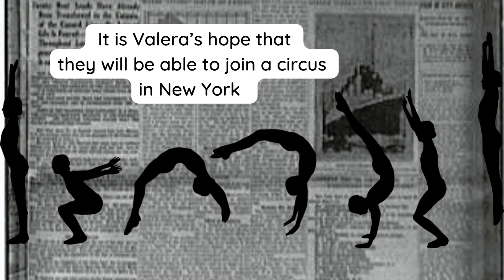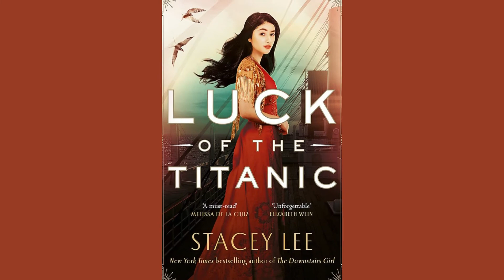Luck of the Titanic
LI 832 Historical Fiction Book Trailer